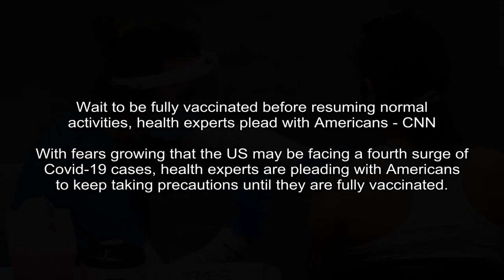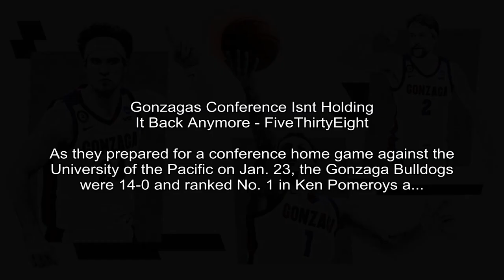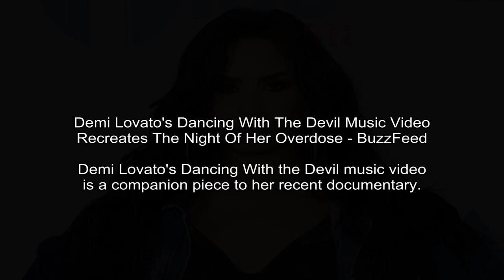Taiwans worst train crash in decades leaves 51 dead, dozens injured - The Washington Post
The Washington Post - Eva Dou, Alicia Chen, Pei Lin Wu
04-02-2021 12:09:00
The crash occurred near Taroko Gorge, a popular tourist destination on Taiwans east coast.
Photos from the scene showed the train tilted inside the tunnel, with pieces of crushed metal surrounding it. Survivors climbed out of the trains windows to escape.

CNN - Madeline Holcombe, CNN
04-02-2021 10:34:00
Wait to be fully vaccinated before resuming normal activities, health experts plead with Americans - CNN
With fears growing that the US may be facing a fourth surge of Covid-19 cases, health experts are pleading with Americans to keep taking precautions until they are fully vaccinated.
(CNN)With fears growing that the US may be facing a fourth surge of Covid-19 cases, health experts are pleading with Americans to keep taking precautions until they are fully vaccinated.

Daily Mail - Chloe Morgan
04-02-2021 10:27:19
Meghan Markle appeared to lead a 'normal life' during her time as a royal, biographer claims - Daily Mail
Speaking on Royally Obsessed podcast, Andrew Morton claimed friends told him they saw the Duchess of Sussex, 39, and about with friends during her time in the Royal Family.
Meghan Markle appeared to lead a 'normal life' during her time as a royal - despite the bombshell revelations she made during the tell-all Oprah Winfrey interview, Princess Diana's biographer claimed...

The Hill - Marty Johnson
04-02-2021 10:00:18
Backlash grows against Georgia voting rights law | TheHill - The Hill
Georgia lawmakers are on defense as prominent companies and business executives have come out in...
Georgia lawmakers are on defense as prominent companies and business executives have come out in opposition to legislation signed into law by Gov.

FiveThirtyEight - Jake Lourim
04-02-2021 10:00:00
Gonzagas Conference Isnt Holding It Back Anymore - FiveThirtyEight
As they prepared for a conference home game against the University of the Pacific on Jan. 23, the Gonzaga Bulldogs were 14-0 and ranked No. 1 in Ken Pomeroys a...
Skip to main contentApr. 2, 2021,at6:00 AMPHOTO ILLUSTRATION BY EMILY SCHERER  GETTY IMAGESAs they prepared for a conference home game against the University of the Pacific on Jan.

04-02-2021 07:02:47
Coronavirus digest: UK finds 30 blood clot cases after AstraZeneca jab | DW | 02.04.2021 - DW (English)
British regulators have found 30 cases involving rare blood clot events after the use of the AstraZeneca coronavirus vaccine - 25 more than was reported last month. All the latest here.
Regulators in the UK have identified 30 cases involving rare blood clot events after the use of the AstraZeneca coronavirus vaccine. The new number is 25 more than was reported in the past.

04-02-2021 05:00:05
Demi Lovato's Dancing With The Devil Music Video Recreates The Night Of Her Overdose - BuzzFeed
Demi Lovato's Dancing With the Devil music video is a companion piece to her recent documentary.
If you or someone you know is in need of support, its OK to ask for help.

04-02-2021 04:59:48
Sony will unveil a new Xperia device on April 14th | Engadget - Engadget
Sony is launching a new Xperia product on April 14th at 4:30PM Japan time or 3:30AM Eastern time in the US.
Sony has quietly updated the official Xperia page's YouTube banner to reveal that it's announcing a new product in a couple of weeks.

New York Post - Tamar Lapin
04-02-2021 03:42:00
DOJ probing whether Matt Gaetz paid for sex with multiple women: report - New York Post
The FBI has questioned several women who claim they were paid to sleep with Florida Rep. Matt Gaetz and his friends in drug-fueled trysts, according to a report on Thursday. The interviews were con...
The FBI has questioned several women who claim they were paid to sleep with Florida Rep. Matt Gaetz and his friends in drug-fueled trysts, according to a report on Thursday.